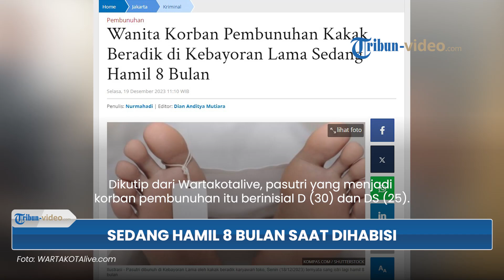Korban Pembunuhan Kakak-Adik di Kebayoran Lama Ternyata Sedang Berbadan Dua: Hamil 8 Bulan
TRIBUN-VIDEO.COM - Nasib malang menimpa pasangan suami istri (pasutri) di Kebayoran Lama, Jakarta Selatan.

Pasalnya, mereka menjadi korban pembunuhan oleh kakak-adik yang merupakan rekan kerjanya sendiri.

Dikutip dari Wartakotalive, pasutri yang menjadi korban pembunuhan itu berinisial D (30) dan DS (25).

Sementara pelaku adalah kakak beradik berinisial AH dan JZ.

Diketahui, pelaku dan korban sama-sama bekerja di sebuah ruko kawasan Jalan Kebon Mangga II, Kebayoran Lama, Jakarta Selatan.

Insiden naas itu dialami D dan DS pada Senin (18/12/2023).

Keduanya dihabisi oleh AH dan JZ sekira pukul 03.30 WIB saat korban sedang tidur.

Usut punya usut, rupanya DS diketahui sedang berbadan dua.

Menurut hasil pemeriksaan dari dokter, usia kandungan DS sudah 33 minggu atau delapan bulan.

Hal itu disampaikan oleh Kanit Reskrim Polsek Kebayoran Lama, AKP Suwarno, saat ditemui pada Selasa (19/12/2023).

Atas perbuatannya itu, AH dan JZ dijerat Pasal 340 KUHP tentang pembunuhan berencana.

Kedua pelaku pun terancam hukuman maksimal pidana mati atau penjara seumur hidup.

(Tribun-Video.com/Iraka)

Artikel ini telah tayang di WartaKotalive.com dengan judul Wanita Korban Pembunuhan Kakak Beradik di Kebayoran Lama Sedang Hamil 8 Bulan,
Penulis: Nurmahadi | Editor: Dian Anditya Mutiara